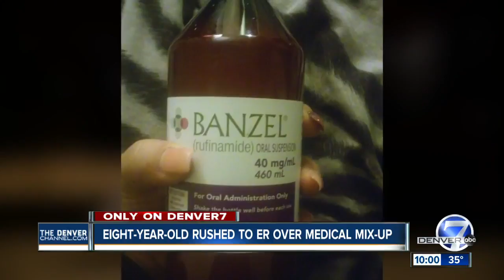Medical mix-up at Commerce City school has epileptic student's mom threatening lawsuit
A medical mix-up at a local elementary school sent an 8 year-old with epilepsy to the emergency room. A substitute nurse, allegedly gave the student the wrong type of medication, and now a mother is threatening a lawsuit just so she could get some answers.